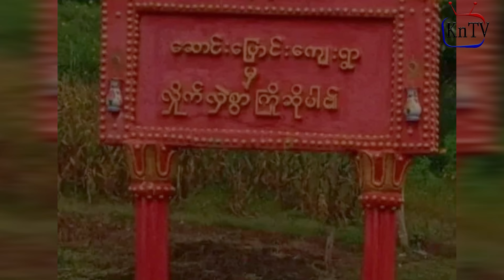Karenni state News (July 2, 2024)